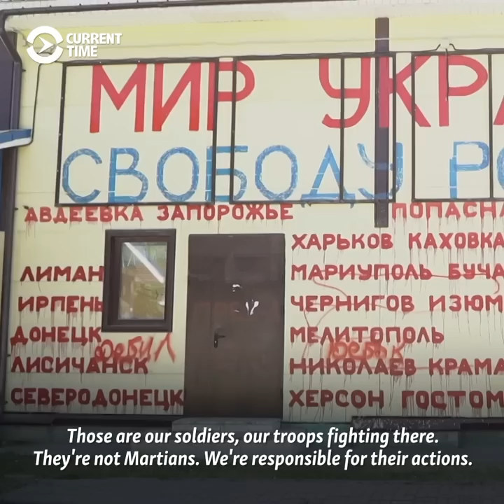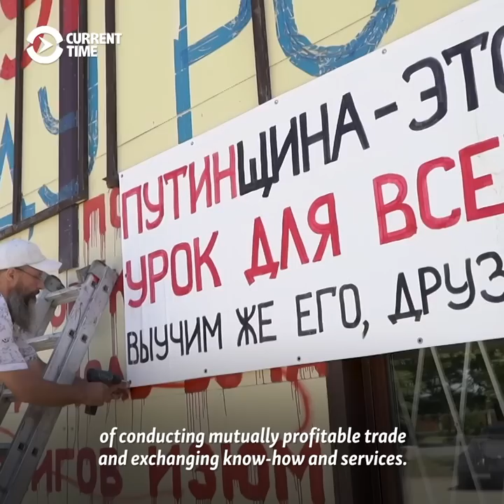Russian Man Who Scrawls Names Of Bombed Ukrainian Cities On His Store Could Face Prison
A Russian man who covered his store with the names of Ukrainian cities that have been bombed by Russia could face up to five years in prison. Dmitry Skurikhin faces two criminal cases of "discrediting the Russian Army" for painting his store in the village of Russko-Vysotskoye near St. Petersburg.

It includes reporting from frontline positions in the Donbas to the vulnerable cities of Kharkiv, Odesa, Lviv, and Kyiv.